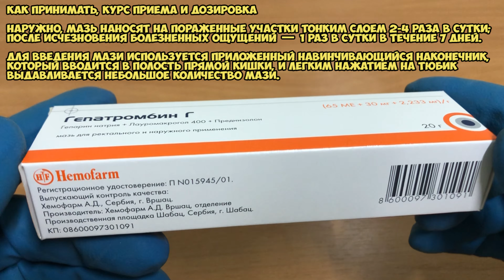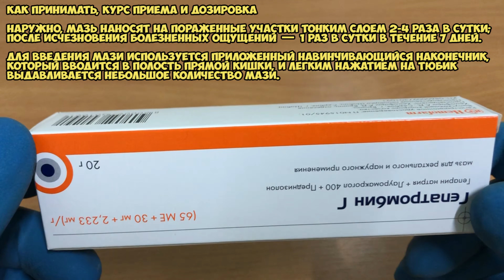Гепатромбин Г мазь инструкция по применению препарата: Показания, как применять, обзор препарата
Комбинированный препарат. Гепарин — антикоагулянт прямого действия, при наружном применении оказывает антитромботическое, противоэкссудативное и умеренное противовоспалительное действие; способствует регенерации соединительной ткани, предотвращает коагуляцию крови в геморроидальных узлах.

О чём видео:
0:00 Гепатромбин Г мазь
0:21 Показания
0:43 Как принимать, курс приема и дозировка
1:08 Противопоказания
1:27 Специальные указания
1:44 Побочные действия
2:01 Условия хранения и срок годности